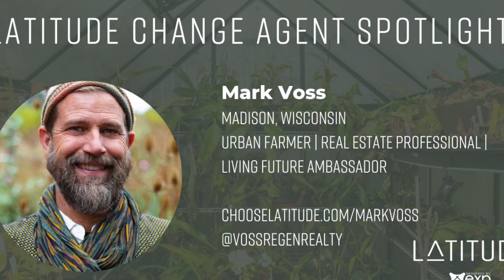Net Zero Energy Affordable Housing with Sean Armstrong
The world is beginning to go through an electric revolution, and real estate is at the epicenter. Sean Armstrong, principal at Redwood Energy, happens to be one of the revolutionaries of this movement and has designed over 10,000 residences in more than 200 developments that are 100% all electric, Zero Net Energy with many of those being low-income affordable housing.

Sean is a rare combination of advocate and activist with sustainability, justice, and doing the right thing at his core. His passion for sustainability started when he had a life-changing experience at Humboldt State University in Arcata, California, where he lived in the Campus Center for Appropriate Technology (CCAT), a student-run demonstration house that was off-grid (solar, wind, biodiesel and batteries).

After college Sean left his imprint on organizations he worked for including a large general contracting firm begin to incorporate solar power into their projects. As a designer, Sean found a winning formula by combining all electric solar powered designs with affordable housing developments. This, he says, is because it helps developers become more profitable because electric design is cheaper to build and there are incentives for affordable housing.

For Sean, there is an environmental cost to everything, but scale is important. The cost of solar is far outweighed by the positives that it creates to decarbonize the atmosphere, increase indoor air quality and create healthier living spaces, as well as create much more safe communities without the threat that comes with combustible fuel like natural gas. He has many personal gripping narratives of how his family has been impacted by events such as gas leaks, forest fires, and toxic indoor air quality.

At the end of this Regenerative Real Estate Podcast episode, Sean mentions several resources that his firm Redwood Energy has put out for people interested in Zero Net Energy which you can find at their